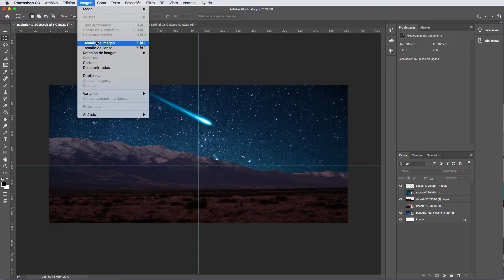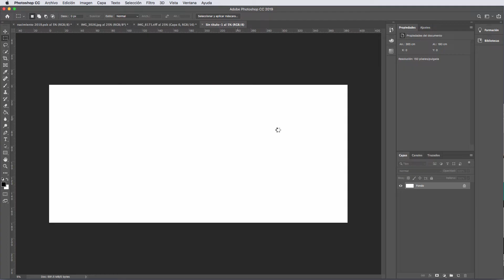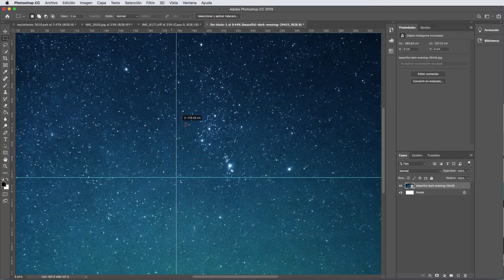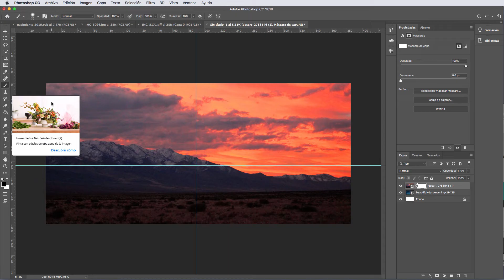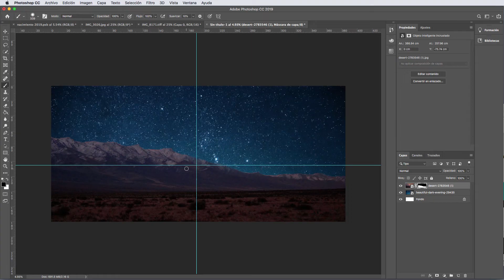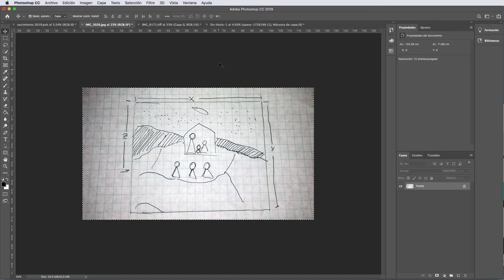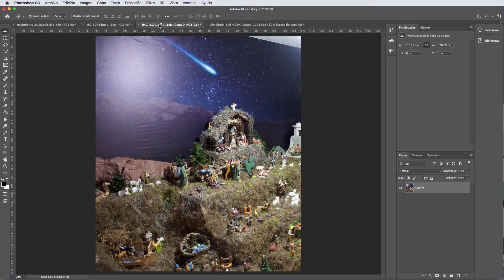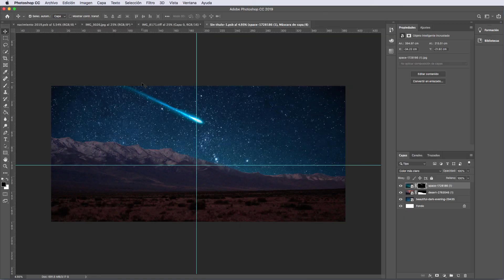Fondo para Nacimiento / el Belén. Planeación y Diseño. liclonny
En este video se muestra cómo preparar un fondo para el pesebre o nacimiento, desde como planear los elementos y el diseño del mismo, hasta la preparación del archivo para el impresor.